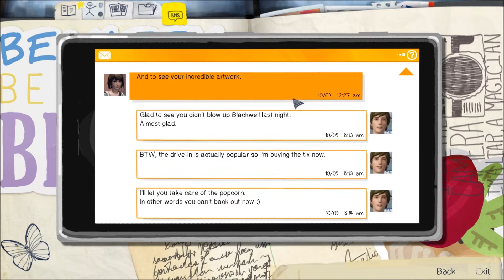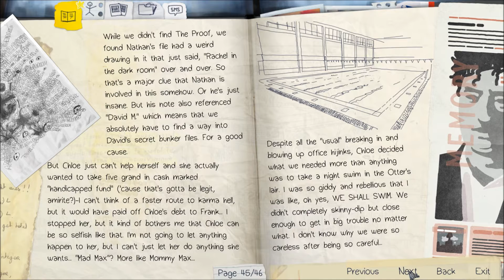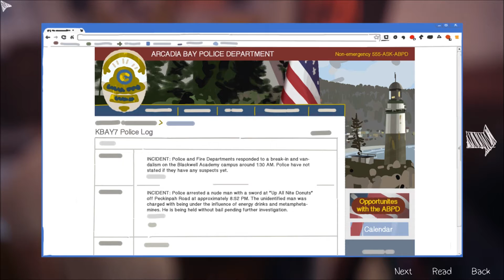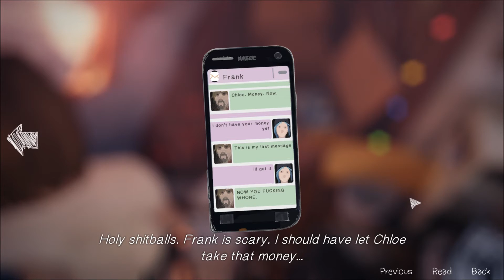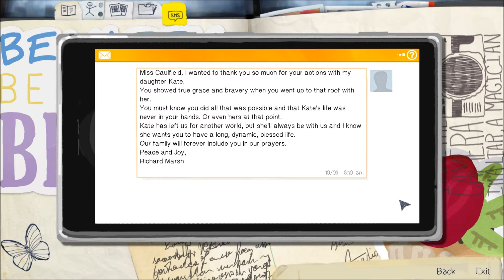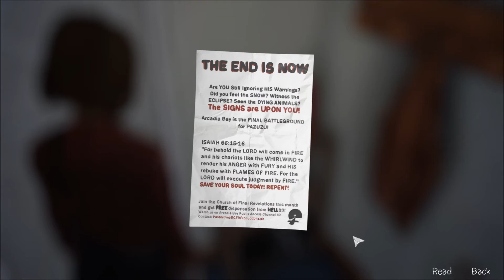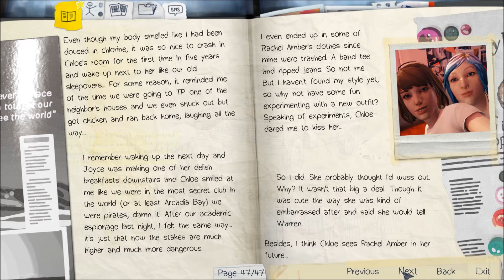Let's Play Life is Strange (Blind), Part 21: Eggs and Bacon All the Way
(Episode 3, Chaos Theory: Part 5 of 8) Besides getting a kiss and some eggs n' bacon, we have a long talk with Joyce, Chloe's mother.